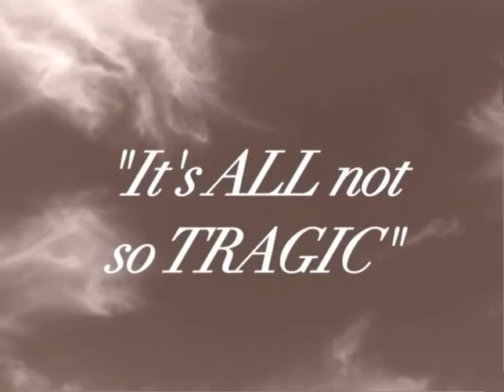Opening credits for It’s All Not So Tragic (2008)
Opening credits for It’s All Not So Tragic (2008) performed by Giuseppe Andrews